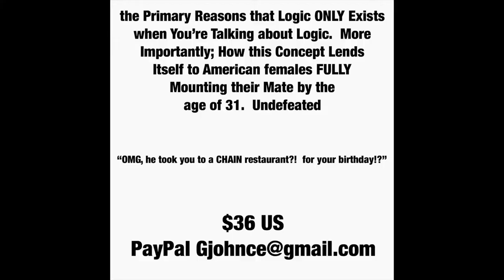hit the HD in the lower right. Zoning